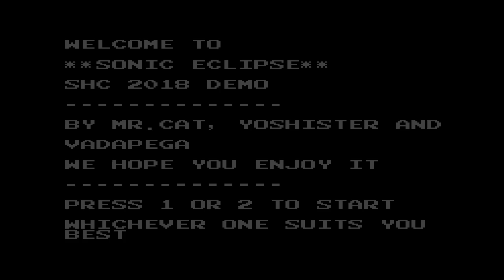Sonic Eclipse Demo (SHC 18) || Walkthrough (720p/60fps)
1 of the 2 best 8 bit sonic hacks in the contest! I like the fact that the game starts of on the first zone you'd usually see in the original game, then an unexpected change just happens.

Hub world's honestly feel like they make the hacks more interesting (as to another familiar sonic hack), alongside the soundtrack, layout, & art changes. It's great to see a few 8 bit sonic games are getting an idea of changes, amazingly done for a demo!